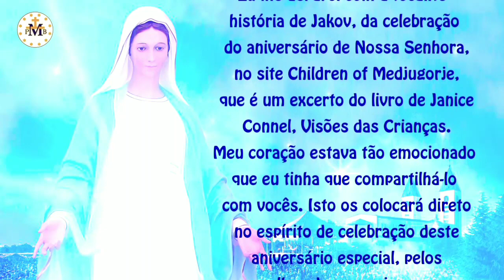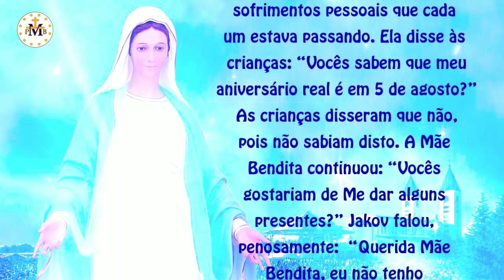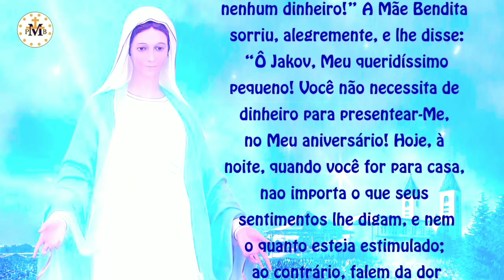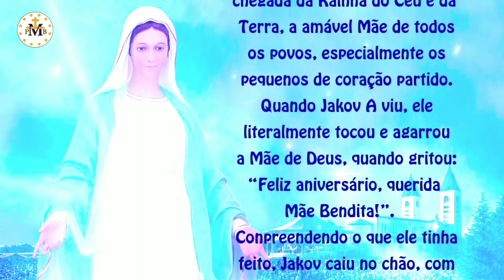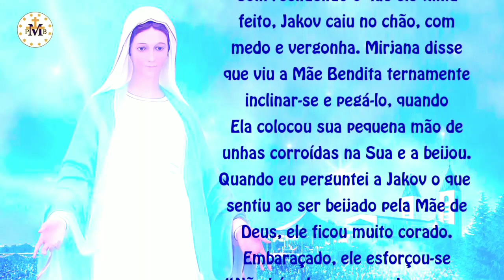⚜️5 de Agosto: Aniversário de Nossa Senhora🌹🎂🎁🙏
A Igreja celebra no dia 08 de setembro a Natividade de Nossa Senhora. No entanto, em agosto de 1984, Iélena (que recebe locuções interiores) recebeu a seguinte mensagem de Nossa Senhora em Mediugórie.
Esta mensagem é dedicada ao Papa e a todos os Cristãos. Preparem o Segundo Milênio do meu nascimento que ocorrerá em 5 de agosto de 1984. Através dos séculos, Eu consagrei minha vida inteira a vocês. É demais para vocês consagrarem estes dias a Mim? Não trabalhem naquele dia mas agarrem-se ao terço e rezem.
Na festa do 2º milênio, Nossa Senhora apareceu vestida em dourado esplendor e estava indescritível. Deu um presente especial no Seu aniversário. Esta foi a primeira vez que Ela deu a BÊNÇÃO ESPECIAL. Depois, deu-a em muitas outras ocasiões, geralmente em Dia de Festa.
Paróquia de Mediugórie se preparou por três dias para esta data.
Durante os três dias antes da celebração do segundo milênio do Nascimento de Nossa Senhora, houve jejum e orações incessantes. As confissões foram atendidas por 70 sacerdotes, continuamente. Grande número de pessoas converteu-se.
Disse Nossa Senhora:
”Nunca, em minha vida, Eu chorei de tristeza como choro de alegria nesta noite. Obrigada “.
Antes desse dia, Nossa Senhora dissera:
”Os sacerdotes que atenderem Confissões sentirão grande alegria naquele dia”.
Mais tarde, os sacerdotes confessores relataram que jamais, em suas vidas, haviam sentido tamanha alegria em seus corações.
Nossa Senhora também disse que esperássemos a Igreja se pronunciar sobre a nova data do Seu nascimento.
Leiam mais no nosso livro: CONVERTAM-SE SEM DEMORA.